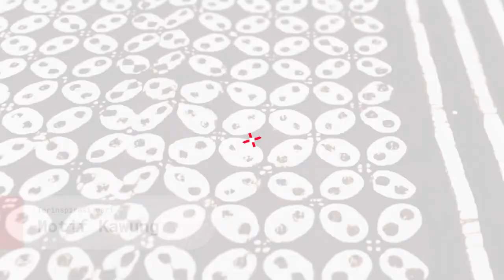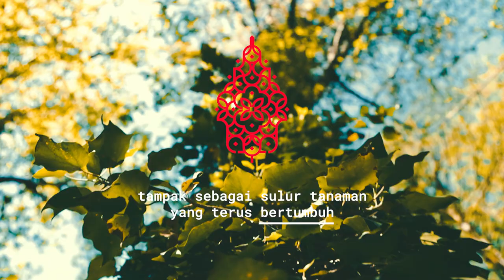Indonesia Resmi Memegang Presidensi G20: Nilai-nilai Utama dalam Logo G20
Hai
Seperti yang Sahabat Kemlu ketahui, tanggal 1 Desember 2021 lalu Indonesia telah resmi memegang Presidensi G20. Tema dari Presidensi G20 Indonesia adalah "Recover Together, Recover Stronger" yang merefleksikan semangat pulih bersama dunia. Nilai-nilai utama Presidensi G20 Indonesia juga tercantum dalam logo Presidensi G20 Indonesia.

Mari kita dukung selalu Presidensi G20 Indonesia!

Jakarta, Indonesia